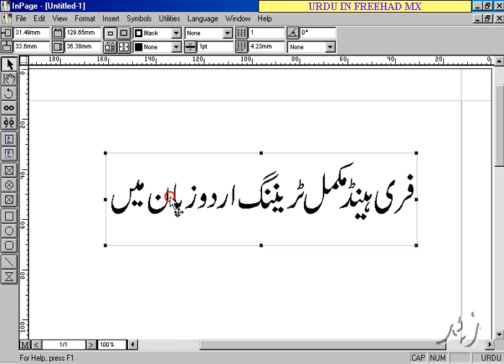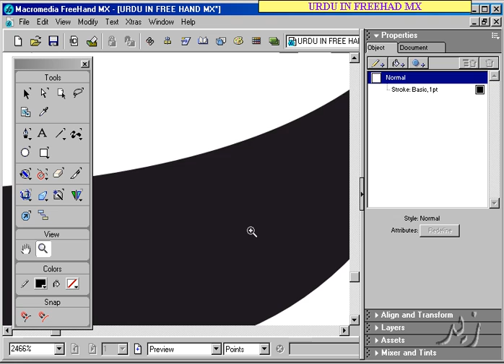urdu in freehad mx